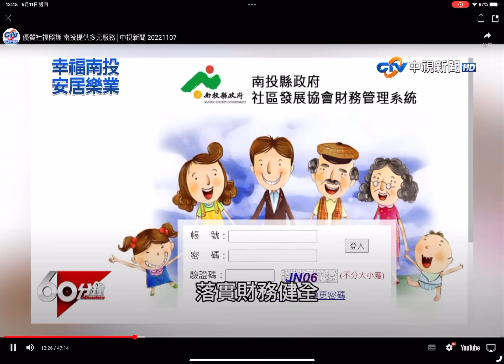【茶毅思】的2位女兒小泡茶師上鏡頭！南投縣竹山鎮延正社區！優質社福照護 南投提供多元服務│中視新聞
南投縣竹山鎮延正社區，是一個充滿愛與關懷的社區。在這裡，我們有【茶毅思】小小泡茶師的加入，為社區帶來了更多的活力和溫暖。

【茶毅思】的2位女兒是兩位非常有愛心和耐心的小小泡茶師，她們在社區中與老人和身障朋友們一起泡茶，聊天，給他們帶來了歡樂和陪伴。這不僅是一個讓社區居民感到溫馨的活動，也是一個讓社區居民學習和分享的機會。

在【茶毅思】的帶領下，社區居民不僅可以學習到泡茶的技巧和文化，也可以了解到茶葉的種植和製作過程。而且，【茶毅思】也與當地的農民和茶園合作，提供高品質的茶葉，讓社區居民可以品嚐到來自當地的新鮮茶葉，同時也支持當地農業的發展。

【茶毅思】的小小泡茶師們不僅是社區居民的朋友，也是社區的學習和成長的伴侶。他們的加入為社區帶來了更多的愛與關懷，也帶來了更多的學習和分享的機會。我們相信，在【茶毅思】的帶領下，社區居民的生活會更加豐富和美好！